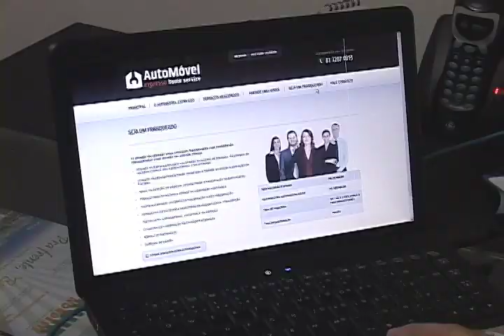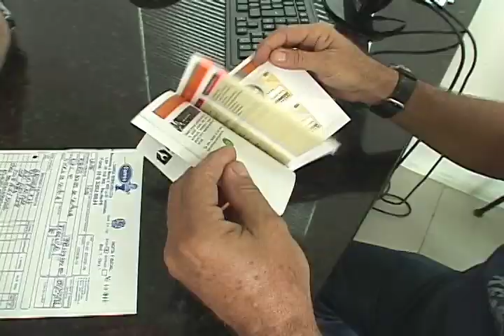Oficina em casa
Quer ter a oficina na sua casa? Confira essa reportagem.